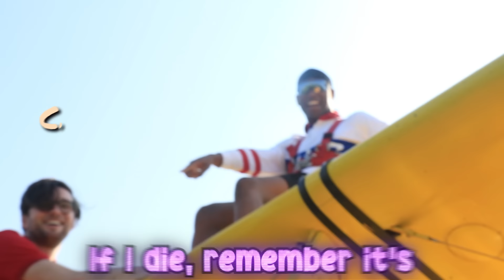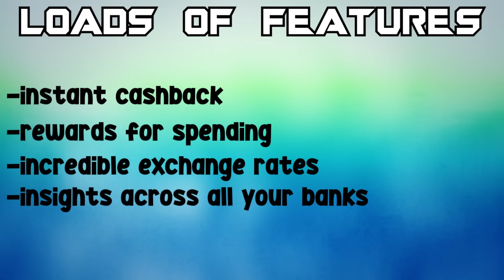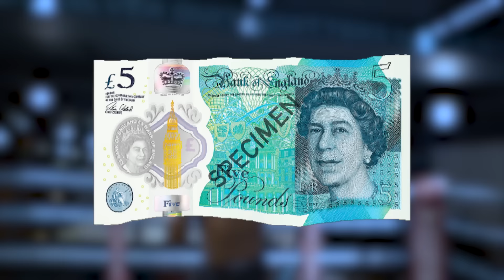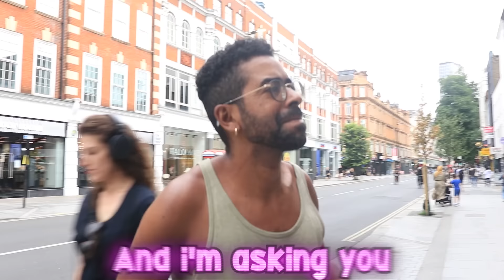YouTubers Control My Life For 24 Hours ft Beta Squad (Went Bald)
In this video I let @Niko @AjShabeel @Chunkz and @sharky from @BetaSquad Control my life for 24 hours! They gave me dares and challenges to do which I had to complete.